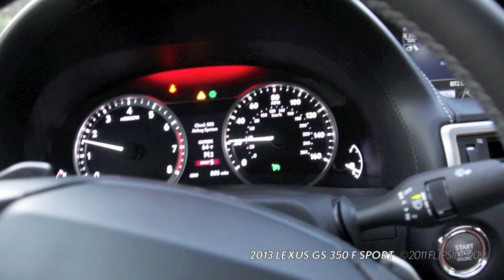11-8-11 2013 Lexus GS F SPORT Acceleration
This is vide of the all-new 2013 Lexus GS 350 F SPORT being driven southbound on PCH in Dana Point, CA. Listen to the roar of the 2GR-FSE D4-S 3.5L V6. This GS F Sport was switched into Sport+ mode. Listen to the more pronounced intake sounds (just like IS F) and watch the throttle blips upon downshifts. Don't forget to check out the heads up display which now shows more than just your speed and radio channels. It finally shows a tach.

Finally a real engaging Lexus GS!